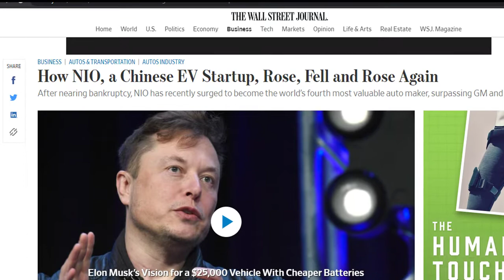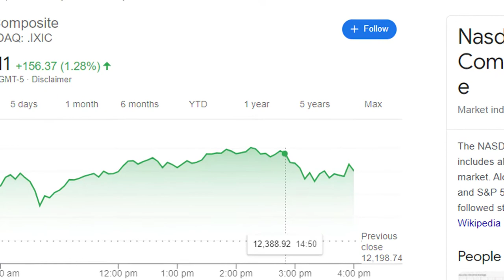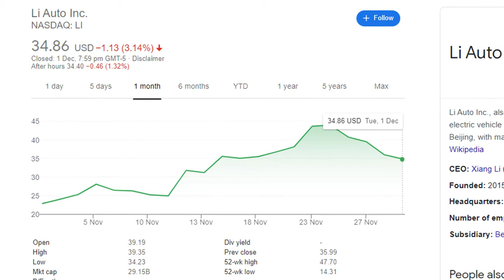Nio at $45 ? NIO and Li Auto statistics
NIO’s stock is valued at $45.36 , way below its 52-week high of $57.20 and way above its 52-week low of $2.11.

NIO’s worth is way above its 50-day moving average of $37.43 and way above its 200-day moving average of $18.77.

Li Auto’s stock is valued at $34.86 , way under its 52-week high of $47.70 and way higher than its 52-week low of $14.31.

Li Auto’s worth is way higher than its 50-day moving average of $27.00 and way above its 200-day moving average of $20.95.